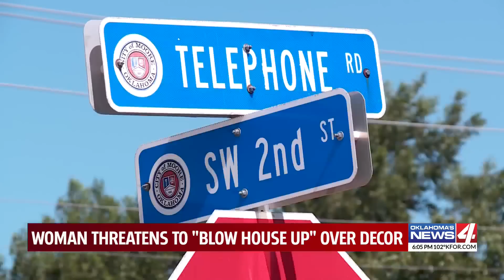Woman threatens to "blow house up" over decor